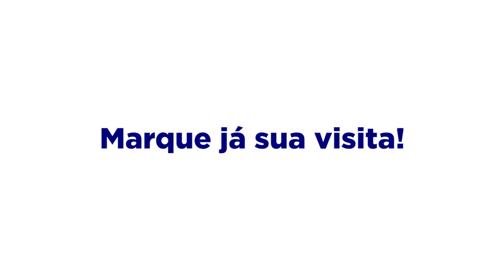T3+1 Porto - Rua Gonçalo Cristóvão